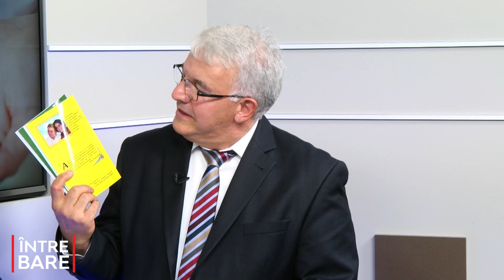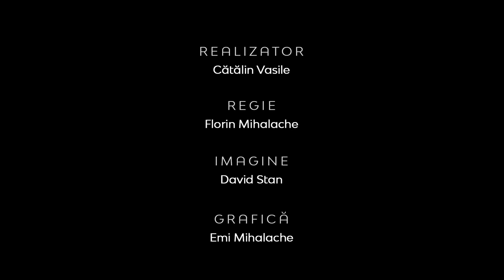Provocările interne vs provocările externe în familie | Între Bare | Timotei Rusu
CIF: 33686860